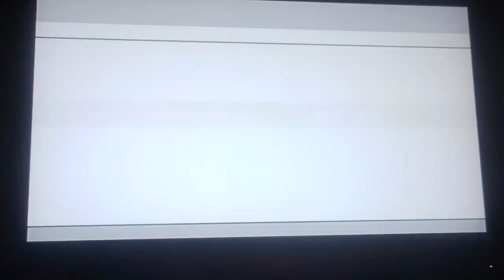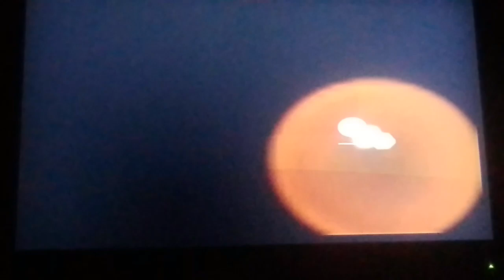Need For Speed Undercover (PS2/Wii) Questionable Gameplay Part 4